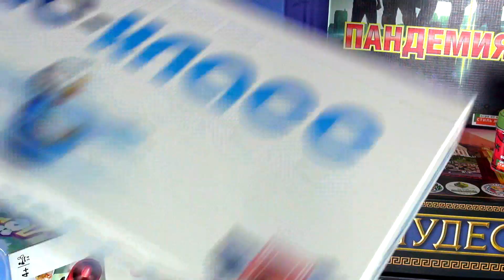29.04.2017 - День Рождения "Два в Кубе", 23.04 - Фестиваль Финиш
Привет, кубисты! У меня появилась информация о нашей с Вами встрече, посвящённой 5тому дню Рождения Два в Кубе, и я делюсь ей с Вами в этом видео! Краткая стенограмма:

- Полезную для настольщика сувенирку с символикой "Два в Кубе" разрабатывает Вадим Лобов

- Так же в видео информация об активностях на мероприятии, записи, трансляции, конкурсах и т.д. и т.п..

А более юных зрителей блога и их родителей я приглашаю 23 апреля на Фестиваль Интеллектуальных Настольных Игр для Школьников "ФИНИШ", в котором тоже приму весьма активное участие!

Отмечаем первый кубический юбилей вместе!